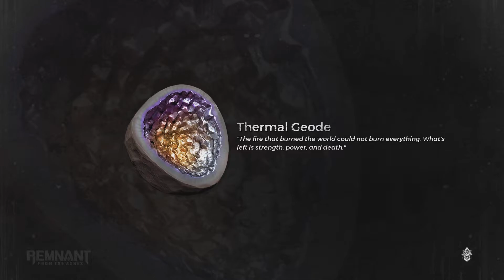Remnant From the Ashes: Live, Laugh, Love